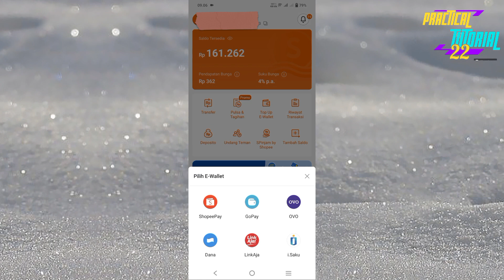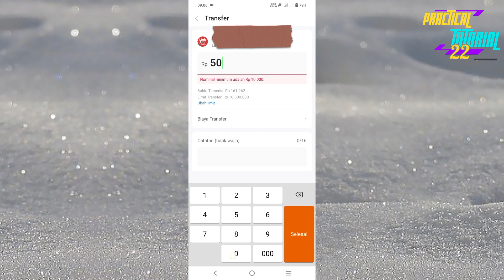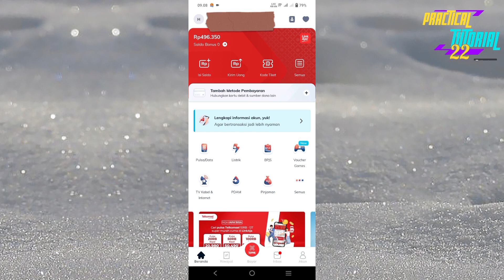Cara Isi Saldo LinkAja Melalui SeaBank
Top up atau isi saldo LinkAja dapat dilakukan melalui aplikasi SeaBank dengan biaya transfer gratis.